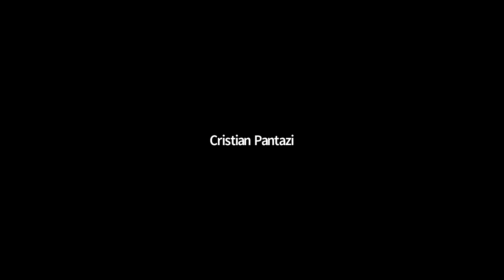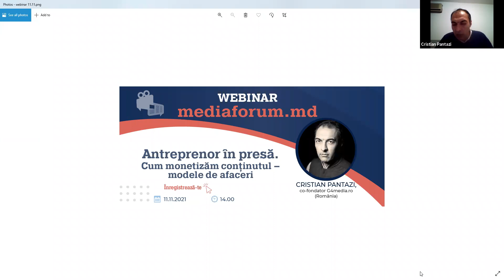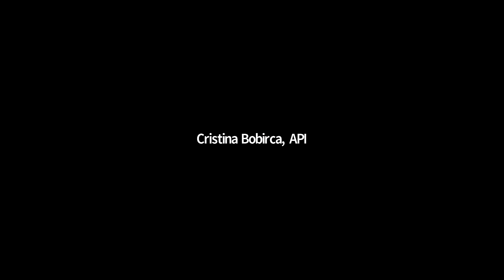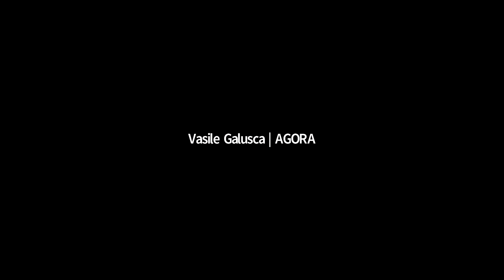Antreprenor în presă. Cum monetizăm conținutul - modele de afaceri. Expert - Cristian Pantazi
Cristian Pantazi are 44 de ani. Este redactor-șef al G4Media.ro, co-fondator al portalurilor G4Media.ro (generalist - 2018) și Economedia.ro (site specializat pe Economie - 2021). Anterior, a fost timp de 14 ani editor și redactor-șef al portalului independent HotNews.ro. Are 24 de ani experiență în presă.